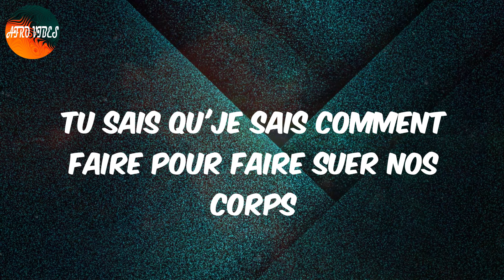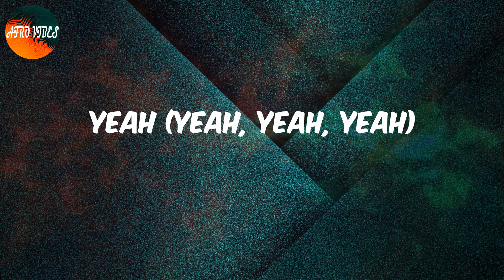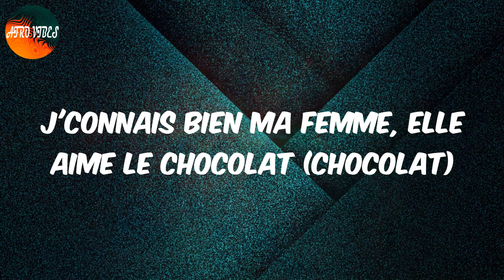D O D O - Adekunle Gold Version (Lyrics) - Tayc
Lyrics:
Yeah
Dodo, umh
Dodo, umh
Dodo, umh
Dodo, umh
Dodo, umh
Dodo, umh
Dodo, umh
Dodo, umh
Ce soir pas de dodo
Dodo, umh

Afro D O D O - Adekunle Gold Version, Lyrics D O D O - Adekunle Gold Version, D O D O - Adekunle Gold Version Lyrics, Afro pop, Afro lyrics video, Tayc D O D O - Adekunle Gold Version